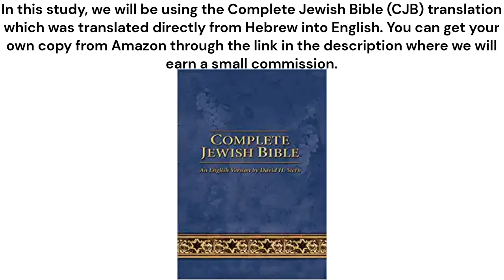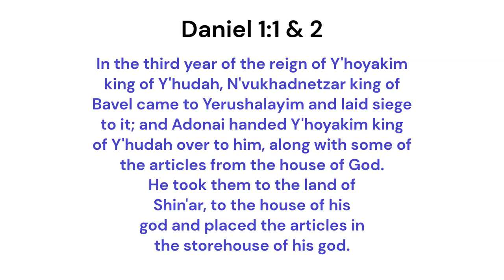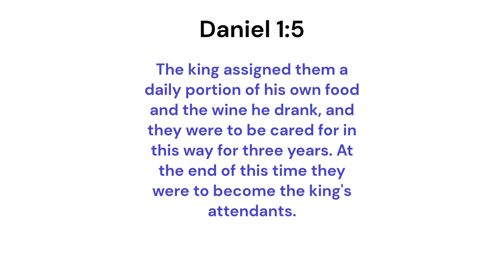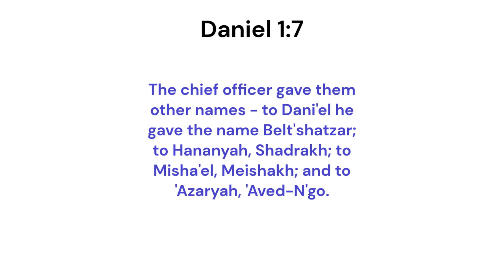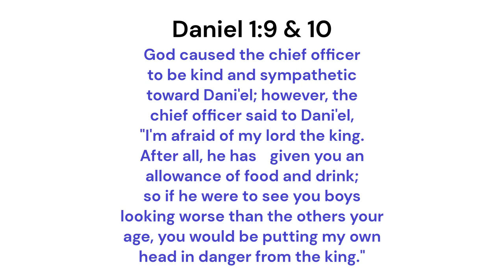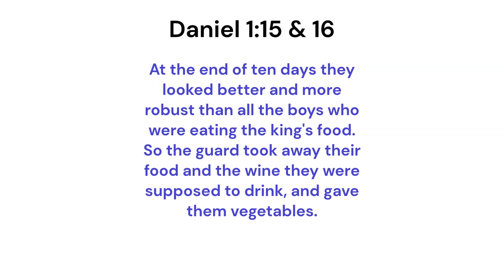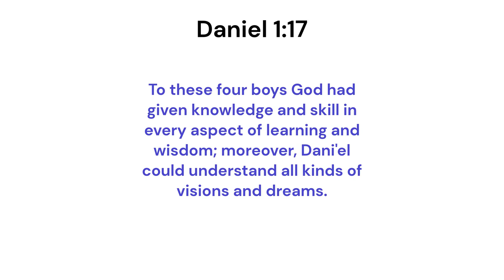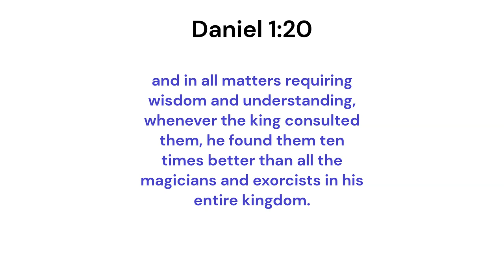Daniel Chapter One: A Man Of Prayer & Prophecy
In our study of Daniel chapter one, we go through the chapter verse by verse and share the word as well as our Common Man's Commentary from EFMpastor.